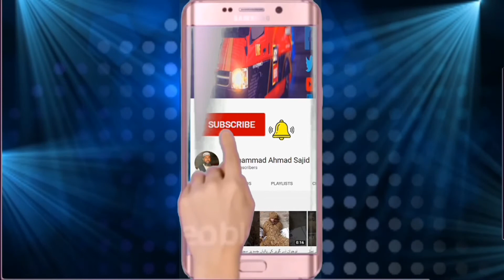منشیات فروش کسی رعایت کے مستحق نہیں ہیں ڈی پی او اوکاڑہ عمر سعید ملک کا تھانہ حویلی لکھا کا دورہ